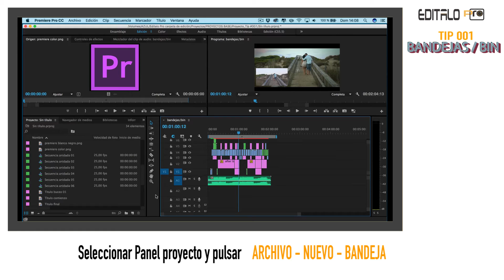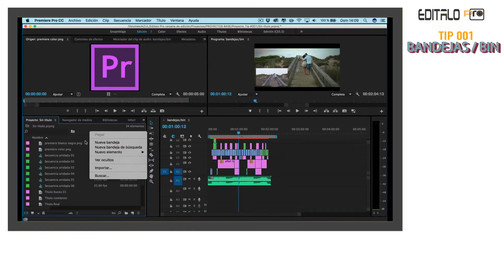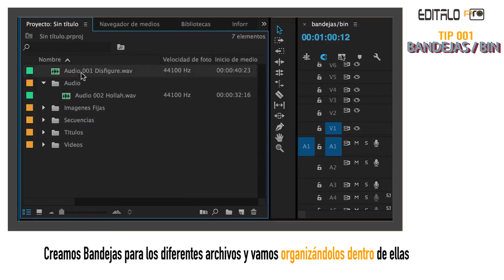Cómo usar las Bandejas /Bin en Adobe Premiere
►En este pequeño tutorial  veremos como crear Bandejas / Bin en Adobe Premiere para organizar el panel Proyecto y conseguir de esta forma tener una edición mas limpia y cómoda.

Siento que sea un tutorial sin voz, Tuve un problema en una cuerda vocal y me fue imposible hablar.

►EQUIPO UTILIZADO

• Track Info:

Title: Lucky Day
Artist: Jingle Punks
Genre: Pop

''Smells like summer'' Sit back and enjoy!